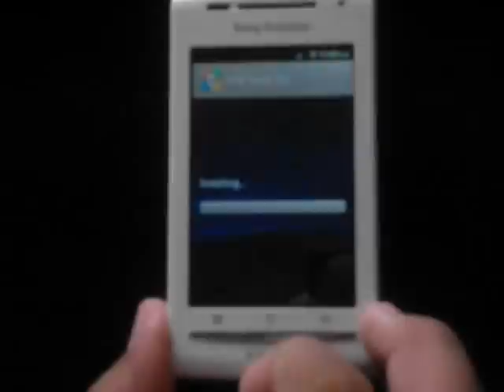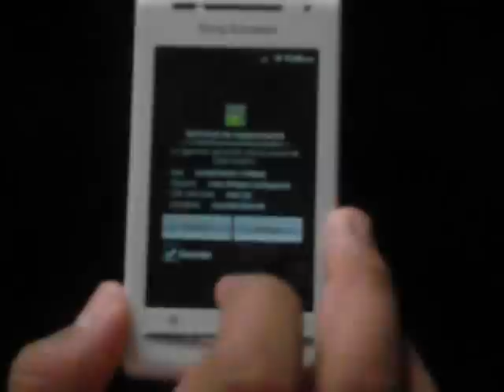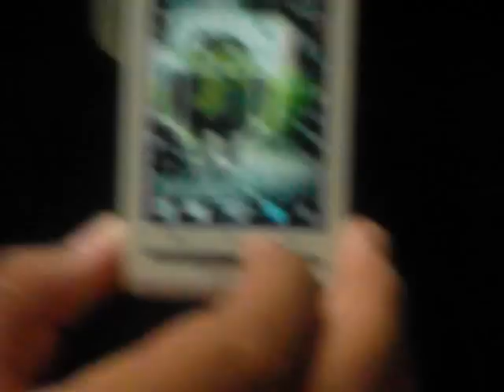SPB Shell 3D para EL XPERIA X8 CON 2.3.7 GRATIS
para las personas que no le entiendan

ESTE ES UN GRAN LAUCHER PARA EL X8 CON 2.3.7 REQUIERE ROOT
ESTOS SON

2.-Lucky Patch